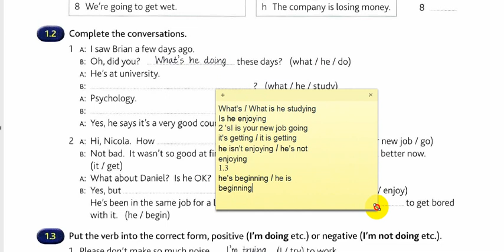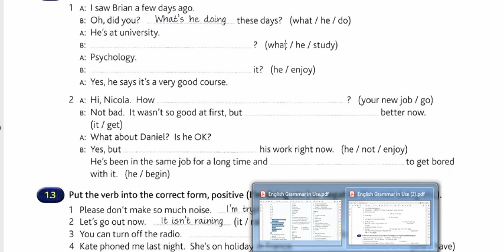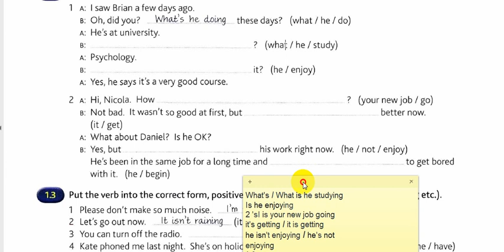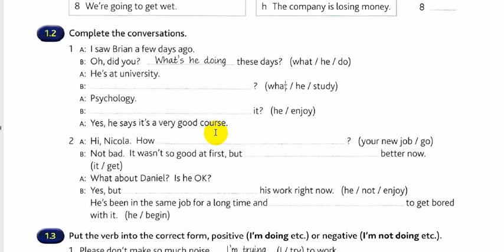حل وشرح تمارين الكرامر تمرين (1.2) كتاب || English grammar in use